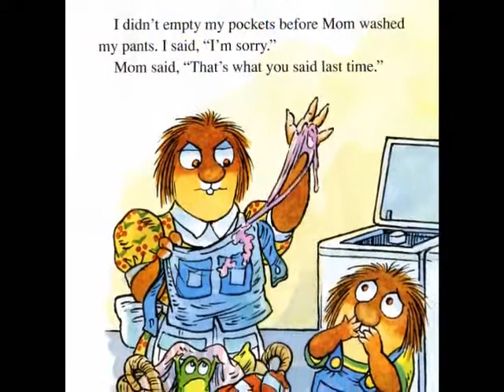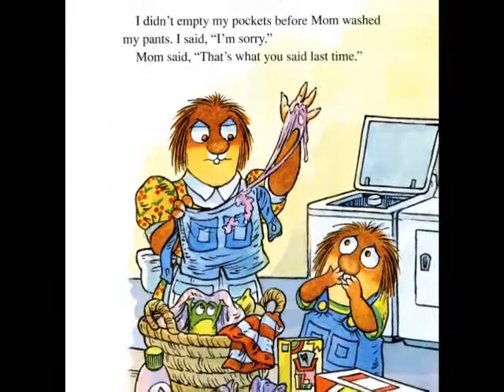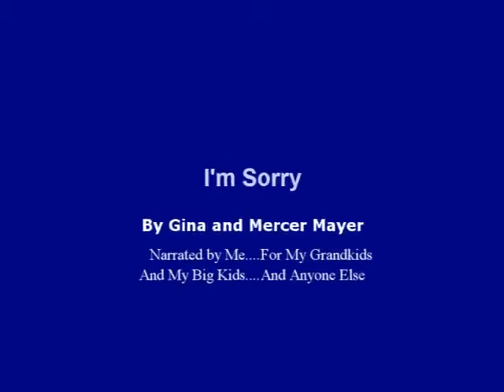I'm Sorry By Mercer Mayer read by Grandpa Tom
Grandpa Tom